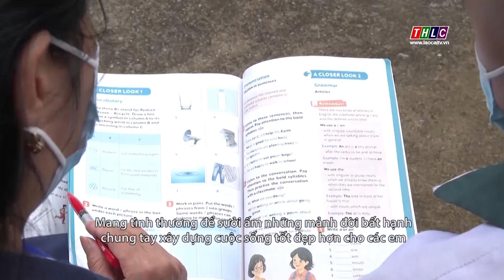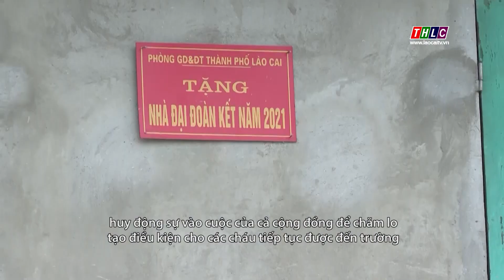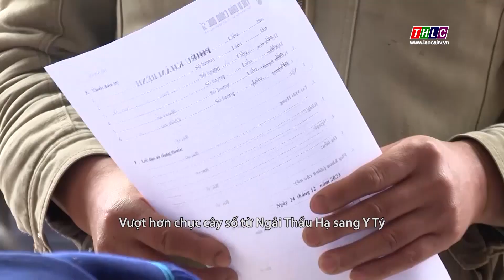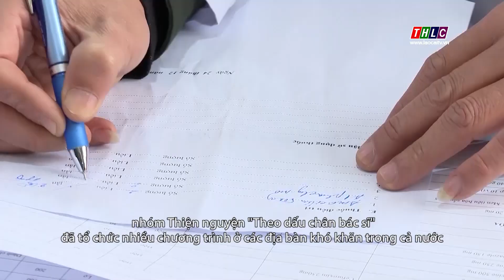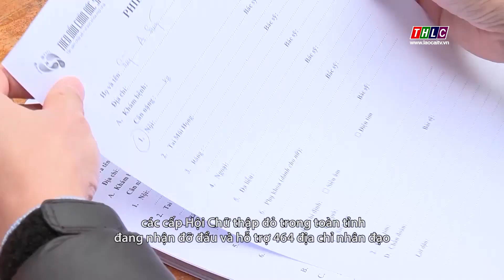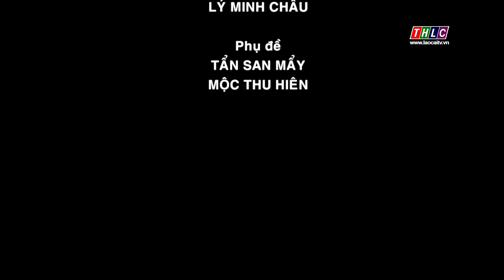Đảng trong Cuộc sống (tiếng Mông): Học & Làm theo Bác (9/1/2024) | THLC